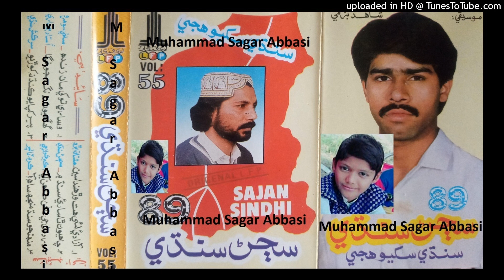Munhinji Sindh Munhinjo Sah Aa SAJAN SINDHI LFP Volume 55 Lyrics Karam Talpur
abida parveen
sufiscore
sufiscore songs
sufiscore
sufi song
sufi sufi song
sufi kalam
qawwali song
new qawwali song
qawwali
mumtaz molai
mumtaz molai
sanam marvi
duet song
sindhi new songs
sufi songs
sanam marvi
faiza ali
ktn tv
sindh tv
Sufi songs